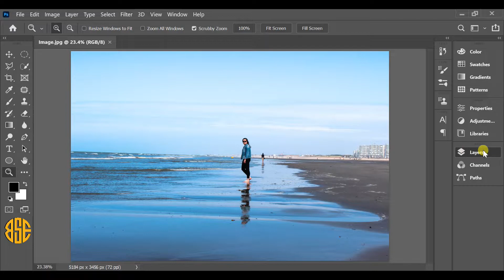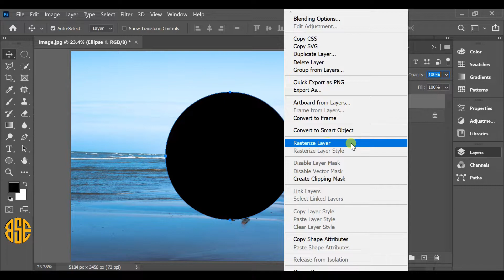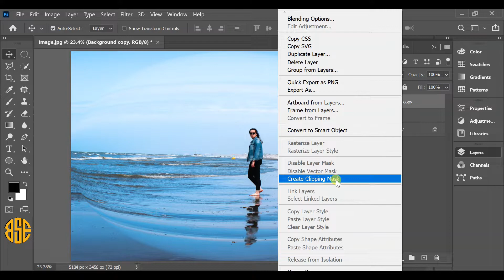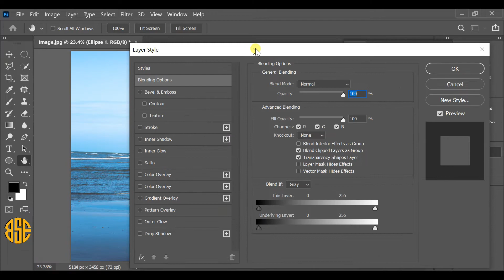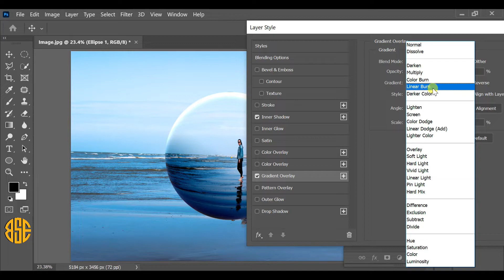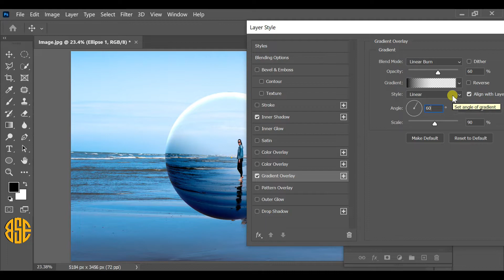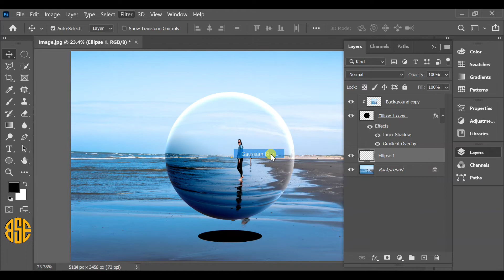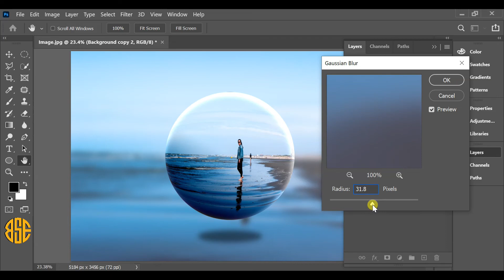Easily Make Crystal Ball Effect in Photoshop 2022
I'm going to show you how to easily make crystal ball effect or glass ball effect in photoshop.